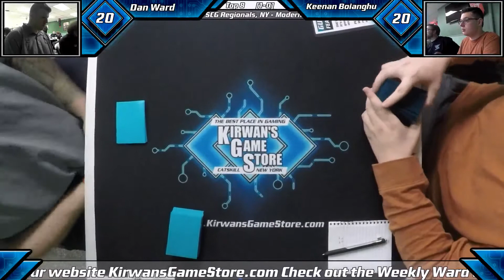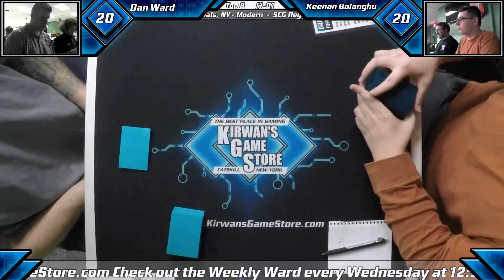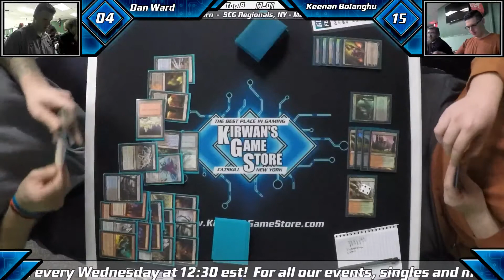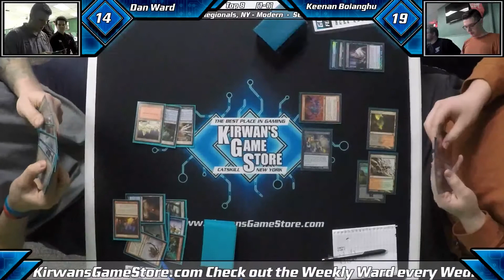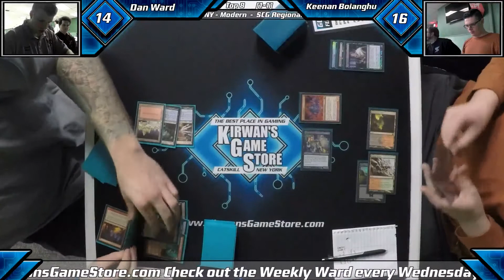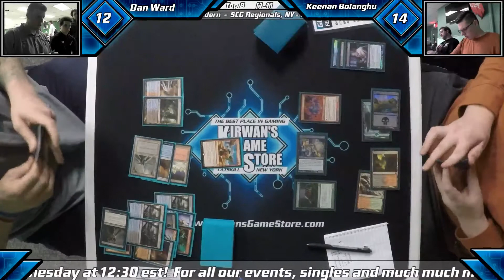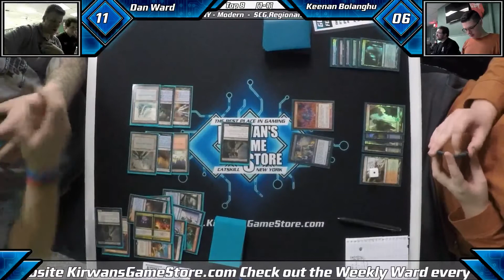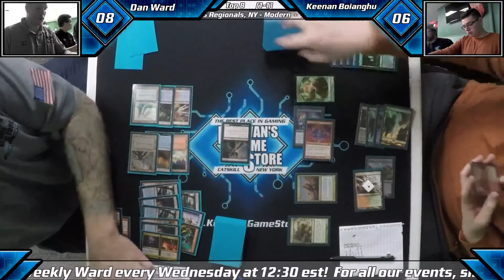SCG Regionals - Modern Catskill, NY Top 8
Dan Ward and Keenan Boianghu face off in top 8. SCG Regionals - Modern in Catskill, NY at Kirwan's Game Store